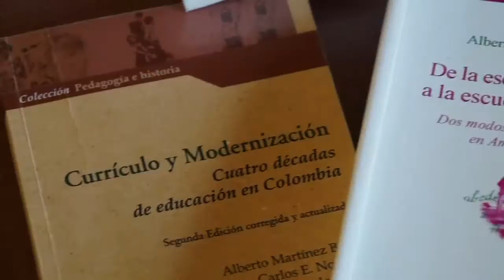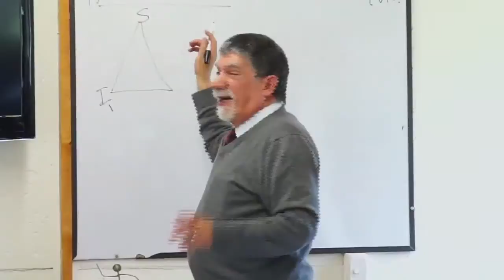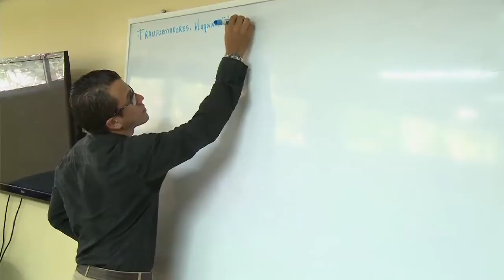La reflexión sobre la formación de los maestros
Ser reconocido como maestro de maestros es un logro que el profesor Alberto Martínez Boom se ha ganado con un trabajo de más de 30 años dedicados a la investigación sobre la docencia.
Este estudioso de la historia y la filosofía de la educación tiene mucho que decirnos sobre la función de los profesores de hoy, y nos lleva a pensar en el maestro como un potenciador de creatividad, un generador de otros modos de pensar y de nuevos saberes en nuestros niños y jóvenes. Los invitamos a conocer su historia.